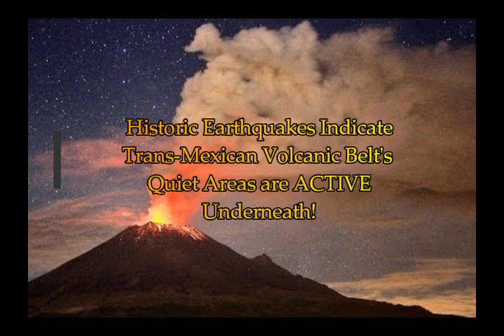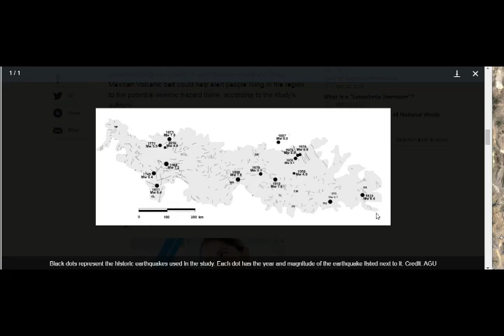*SHOCK*Mexico Voclanic**Belt's Quiet Areas Are ACTIVE UNDERNEATH**Historic Earthquakes Show!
Historic Earthquakes Indicate Trans-Mexicao Voclanic Belt's Quiet Areas Are ACTIVE UNDERNEATH!
2) THumbnail image- volcano popo mexico eruption getty.jpg